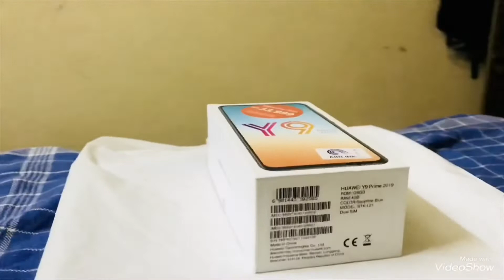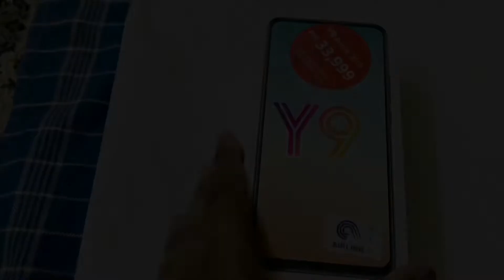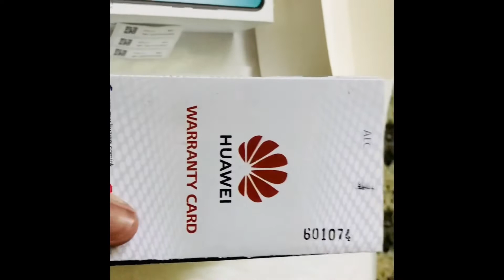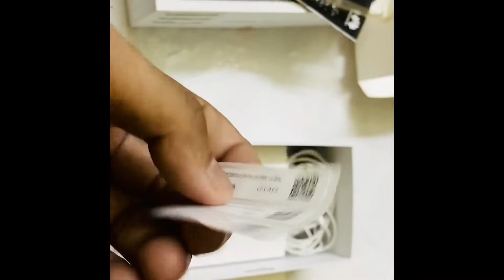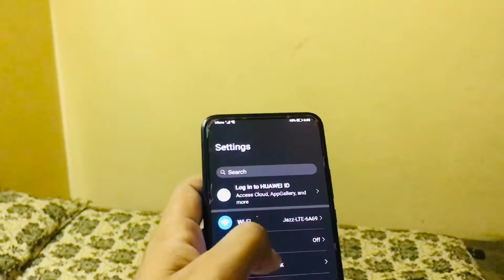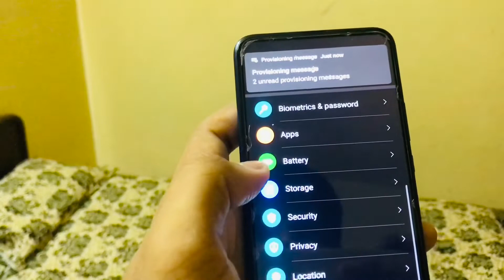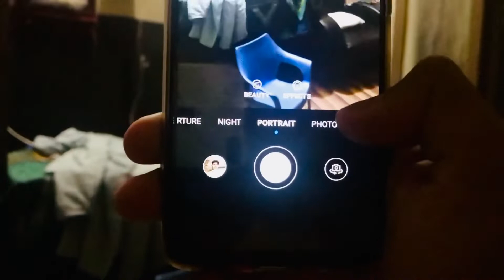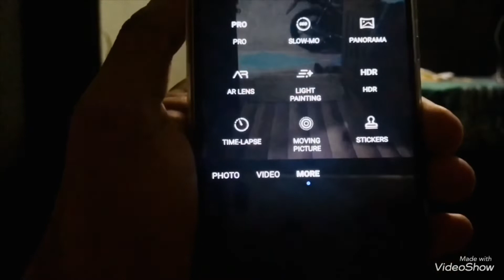HUAWEI Y9 PRIME 128 GB +4GB | UNBOXING | REVIEWS AND DETAIL | SAMI SULEHRI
UNBOXING OF HUAWEI Y 9 PRIME 2019

COLOUR: ASPHIRE BLUE
WEIGHT: 197g
DISPLAY :6.6 inches
CAMERA :FRONT 16 mp 60fps HDR PORTRAIT
                  BACK 16 mp 1080  hd VIDEO PORTRAIT
                   OTHER (SLOMO ,PANORAMA, LIVEPHOTO ,EFFECTS)
SIM : DUAL nano SIM
SD CARD : 1 tb
STORAGE : 128 GB
RAM      : 4GB
SENSOR:ACCELEROMETER  ,FINGER PRINT UNLOCK REAR SIDE , COMPASS)

AVAILABLE IN 3 COLOURS: BLUE ,BLACK , GREEN

PTA PROVED
PRICE IN PKR : 32000 IN 2020
OLD PRICE PKR: 34000🚫
THIS VIDEO HAVE A NEW TWIST FOR YOU

Huaweiy9prime # PunjabiansLatestOfficial